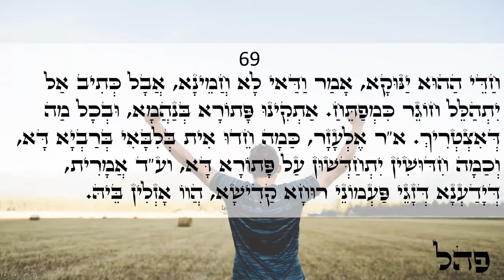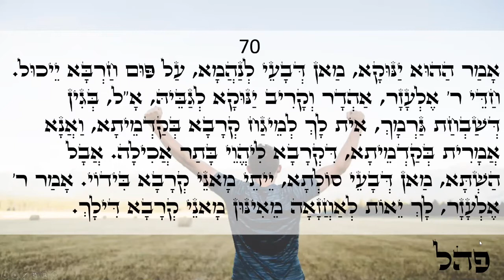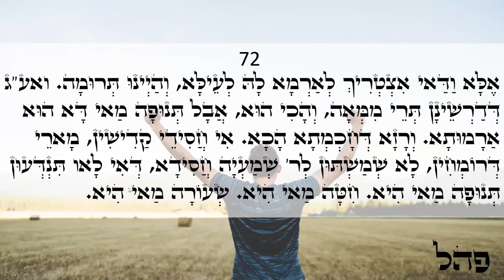Happy day Light warriors!!! ZOHAR daily reading Balak 69-72 Love & Light